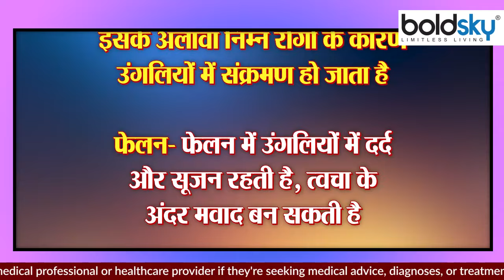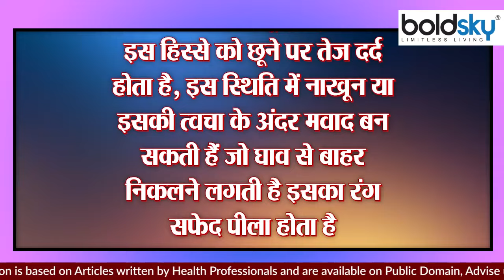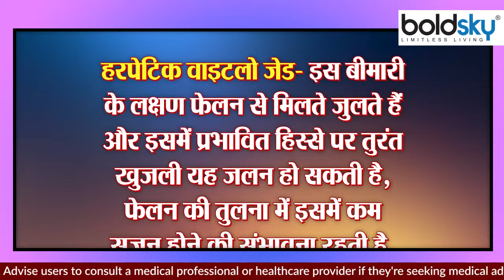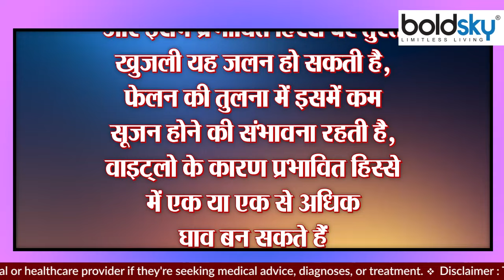उंगली में ये Infection के Symptoms हो सकते है खतरनाक, जाने कारण और बचाव | Boldsky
The problem of fungal infection increases during the rainy season. If it is not treated properly, it can become very difficult. Watch video for full details

फंगल संक्रमण की समस्या बारिश के मौसम में बढ़ जाती है। अगर इसका सही इलाज न किया जाए, तो मुश्किल काफी बढ़ भी सकती है। पूरी जानकारी के लिए वीडियो देखें।